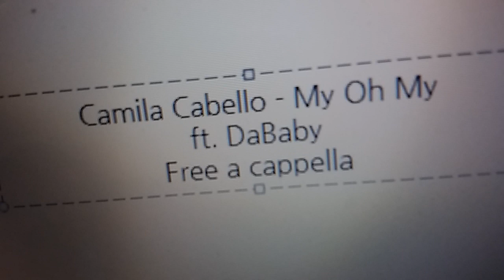Camila Cabello - My Oh My ft. DaBaby Free a cappella フリーアカペラ